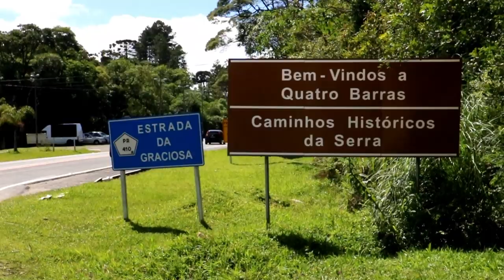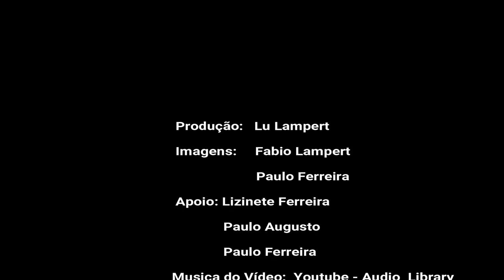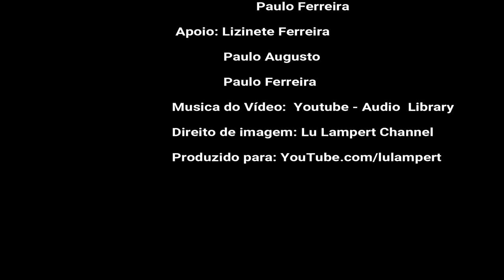VAMOS VIAJAR? CONHEÇA CIDADES HISTÓRICAS.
Você já conhece Antonina e Morretes no litoral paranaense?  Então venha com a Lu Lampert nessa viagem pelas cidades históricas do Paraná.
Para chegar em Morretes de carro o melhor caminho é via Estrada da Graciosa. São 33 quilômetros de descida da serra do mar, muitas curvas, paralelepípedos e paisagens panorâmicas encantadoras cheias de encostas floridas, mata Atlântica, picos e cachoeiras. De tão bonita, a estrada PR 410 inaugurada em 1873 é pontilhada por mirantes para que o turista possa apreciar o visual e tirar fotografias. Vale aproveitar as paradas para tomar uma água de coco, provar a bala de banana e o mel da região. A estrada da Graciosa, junto com as cidades de Morretes faz parte do circuito de cidades e locais históricos do Estado do Paraná.
Chegando em Morretes, conheça os muitos atrativos da cidade histórica, fundada pelos jesuítas em 1733, às margens da baía de Paranaguá. No centro, os destaques são as construções históricas bem-preservadas e que hoje abrigam museus e espaços culturais. A Prefeitura local está localizada no prédio da antiga fábrica fundada por Francesco Matarazzo, um bem sucedido  empresário, dono de industrias do século passado.
Não deixe de provar o prato típico da região, o barreado. A iguaria é preparada em panela de barro e feita com pedaços de carne e farinha de mandioca. O cozimento dura entre três e 12 horas e o prato, de dar água na boca, é servido acompanhado por banana da terra e laranja.
Antonina está situada a 90 km de Curitiba, e a 50 km de Paranaguá. Cidade Histórica cujos primeiros vestígios da ocupação foram encontrados nos sambaquis, sitios arqueológicos onde habitavam os povos primitivos da região. Posteriormente índios carijós habitaram o local sendo que os primeiros povoadores datam de 1648 e 1654. Além da extraordinária beleza natural paisagística, Antonina possui no seu calçamento de pedras e nas suas ruínas, histórias, as quais enriquecem o seu patrimônio. O município oferece ainda, diversos atrativos turísticos como a estação ferroviária recentemente reformada, o teatro municipal, o mercado público, a Igreja da Matriz de Nossa Senhora do Pilar, a Igreja de São Benedito, o Pico Paraná (local mais alto da região sul com seus 1962m), a praia da ponta da Pita, o Porto Histórico do Barão de Teffé, a usina hidrelétrica Parigot de Souza e muito mais.